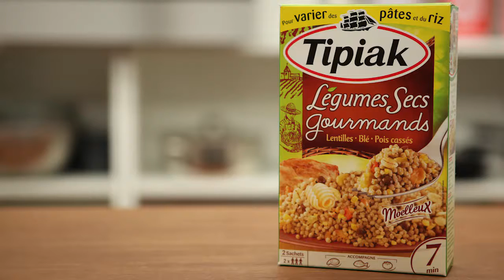Mode d'emploi cuisine - La cuisson au micro-ondes des Légumes Secs GourmandsTipiak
Variez du riz et des pâtes, c'est simple avec les Légumes Secs Gourmands Tipiak !

Tipiak a redécouvert l'association ancestrale des légumes secs avec des céréales, et s'en est inspiré pour créer Légumes Secs Gourmands et vous permettre de déguster au quotidien une recette pour toute la famille, aussi facile et rapide à préparer que des céréales.

Pour en savoir plus sur les Légumes secs Gourmands Tipiak, rendez-vous sur le

Trouvez d'autres inspirations !

Réalisation Gérald Boulic
Direction Artistique Emilie Laraison
• Catégorie
o Vie pratique et style
• Licence
o Licence YouTube standard
Catégorie
Vie pratique et style
Licence